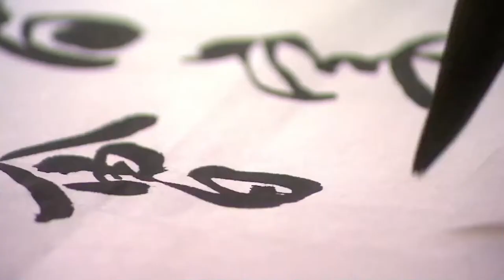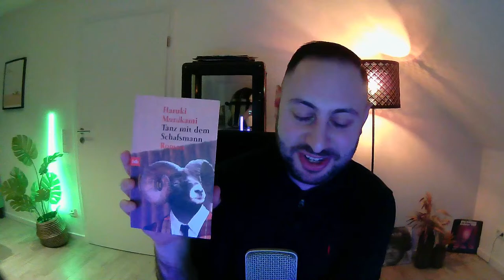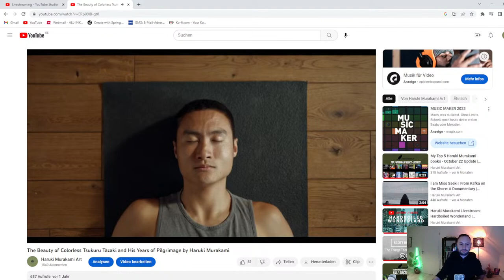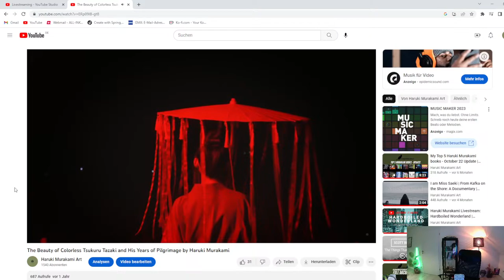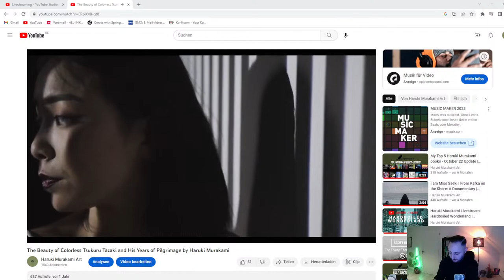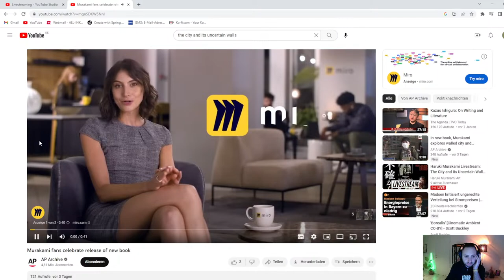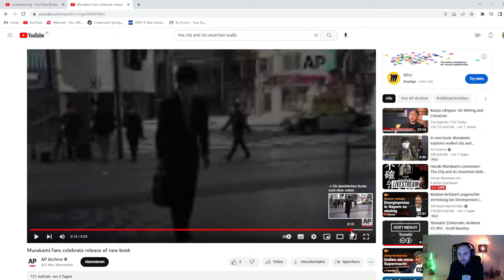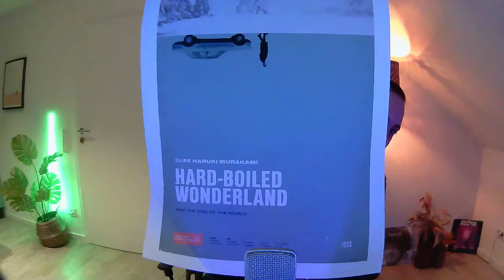Haruki Murakami Livestream: The City and Its Uncertain Walls | 21 April 2023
Let's talk about The City and Its Uncertain Walls.